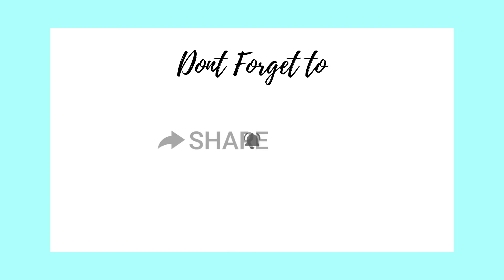Meaning Of Flowers In Dreams? | Biblical & Spiritual Meaning Flowers In Dreams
If you have a dream and want more insight, join The Creative Council Facebook group:

The Creative Council!

A ministry that focuses on helping you understanding your dreams, the many ways God speaks, and insight surrounding deliverance and healing for the soul!

We want to equip you to walk out healing, live in freedom, and hear the Lord clearly so you can be equipped to pursue your God given destiny with out limits.

 You can learn more about The Creative Council and how we can aide you in your journey by following the links listed below:

Services offered:

-Dream Interpretation Coaching:
-Deliverance
-Inner Healing